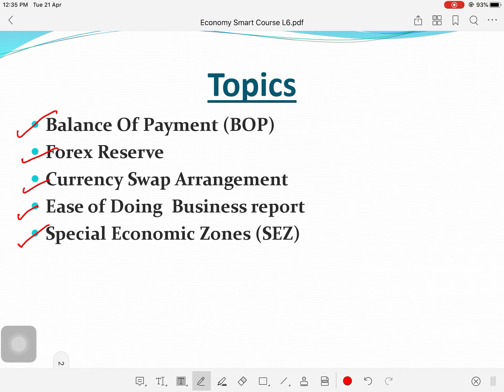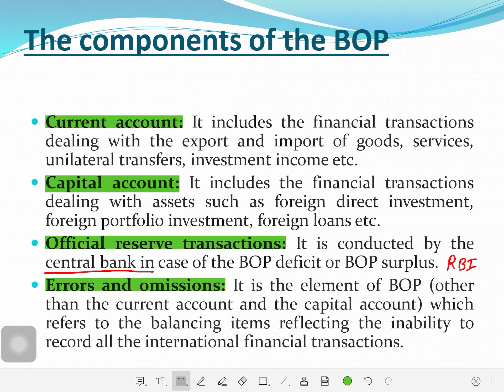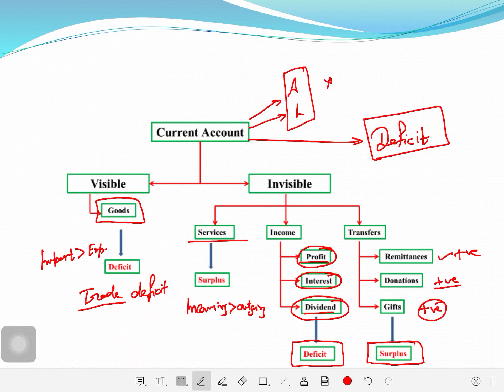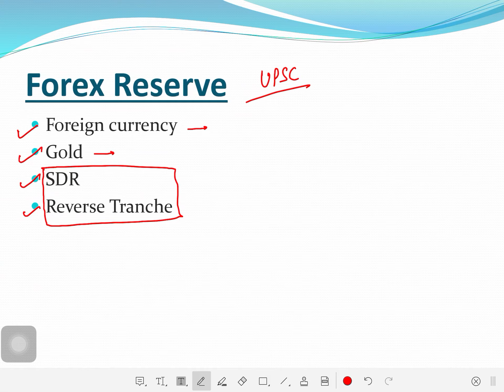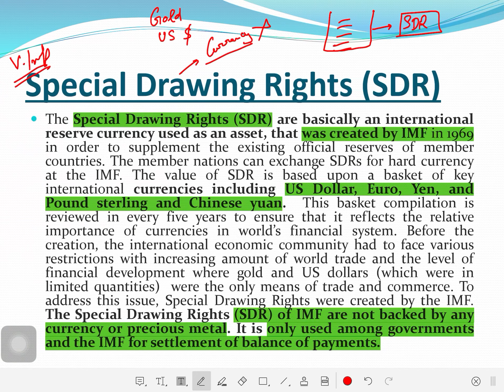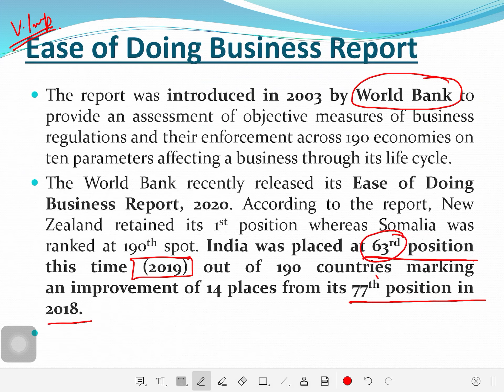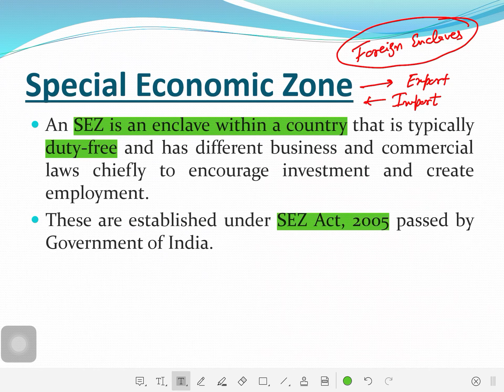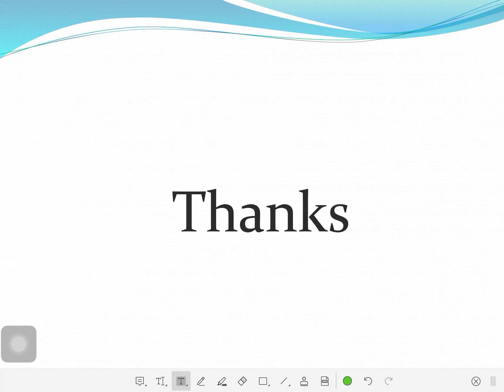UPSC Prelims 2020 | Smart Crash Course | Economy| L6 | External Sectors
FREE Smart Course for UPSC IAS Prelims 2020.

Following topics were discussed in this class -
- Balance of Payment (BOP)
- Forex Reserve
- Currency Swap Arrangement
- Ease of Doing Business report
- Special Economic Zones (SEZ)